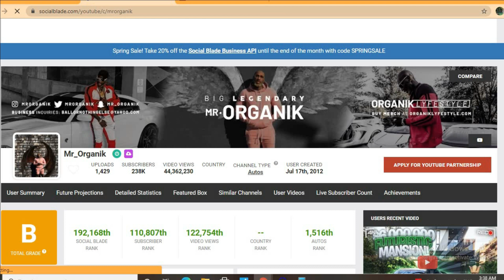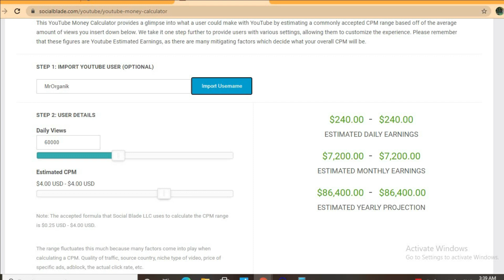How Much Does Mr_Organik Make On YouTube,Mr Organik Net Worth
So in this video we are going to talk about how much money mr organik makes on youtube. The money that mr organik makes on youtube is based on the ads on his videos.  mr organik's earnings 2020 and 2021 are discussed within this video. The money that mr organik makes is personally known by him only.